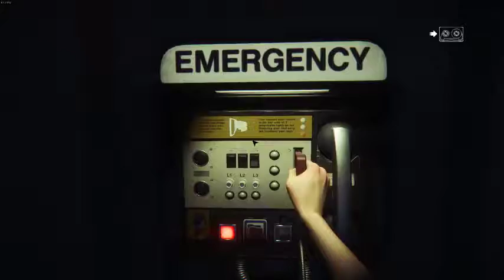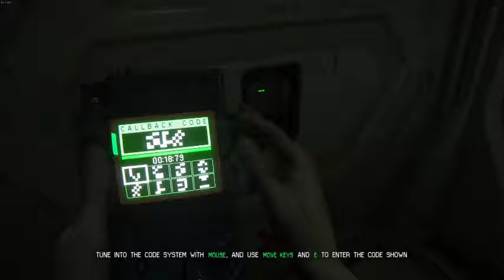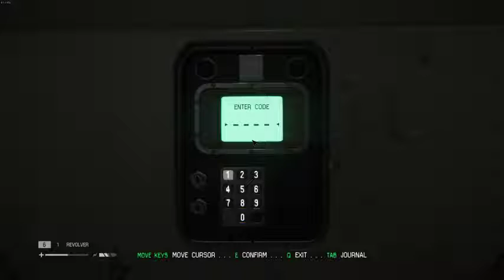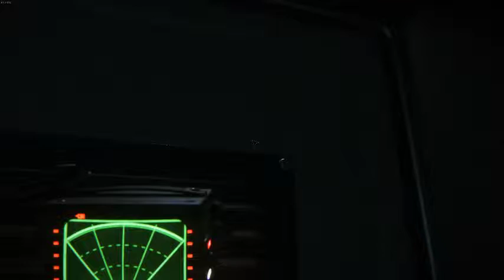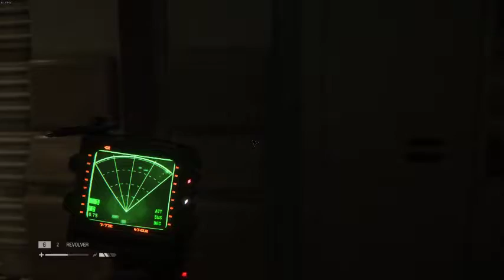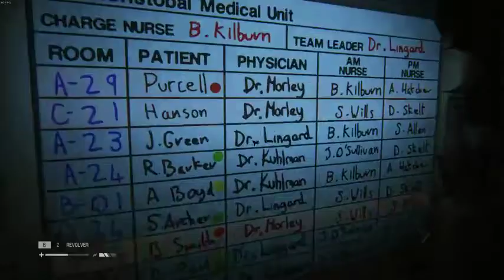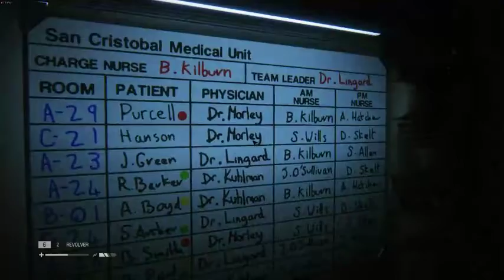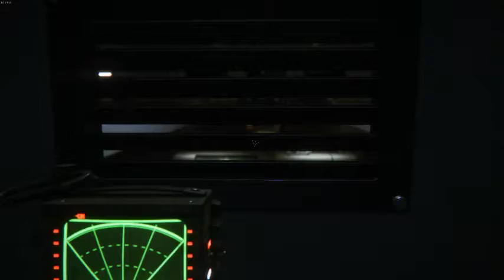Alien: Isolation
GPU: GeForce GTX 980
CPU: Intel(R) Core(TM) i7-4790 CPU @ 3.60GHz
Memory: 16 GB RAM (15.94 GB RAM usable)
Current resolution: 1920 x 1080, 60Hz
Operating system: Microsoft Windows 7 Professional